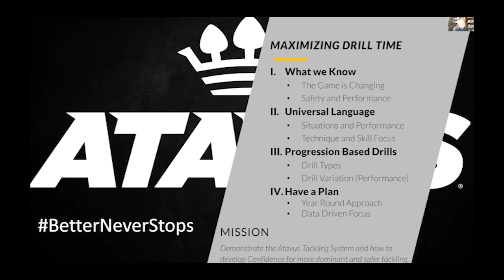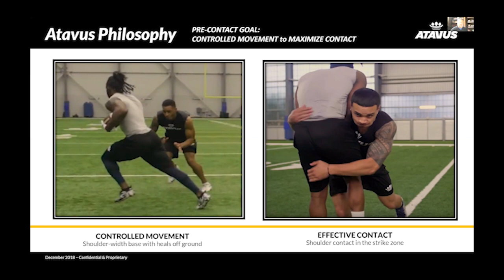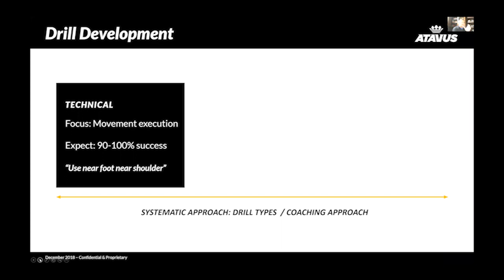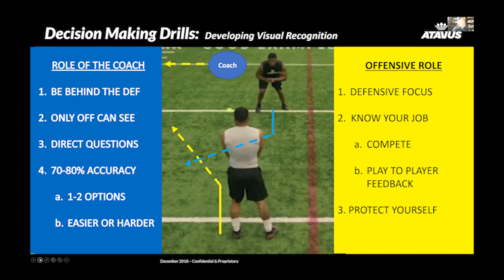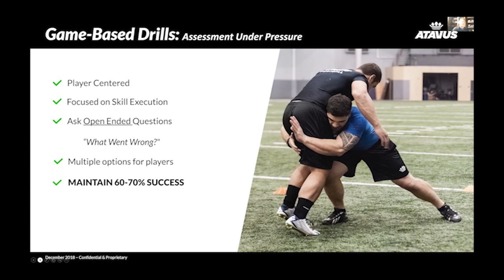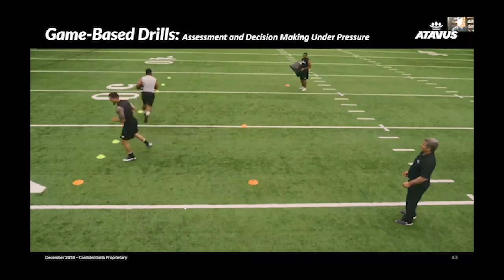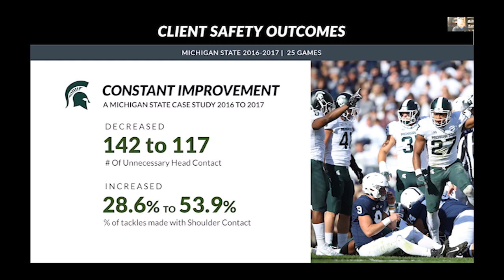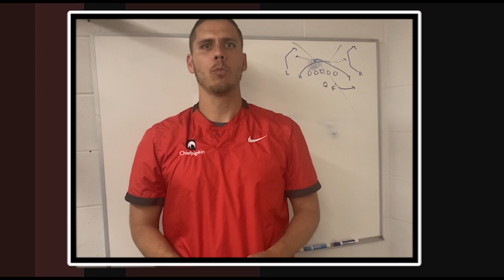Home Clinic | Improving Tackling with Atavus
Rex Norris
Atavus Head of Football